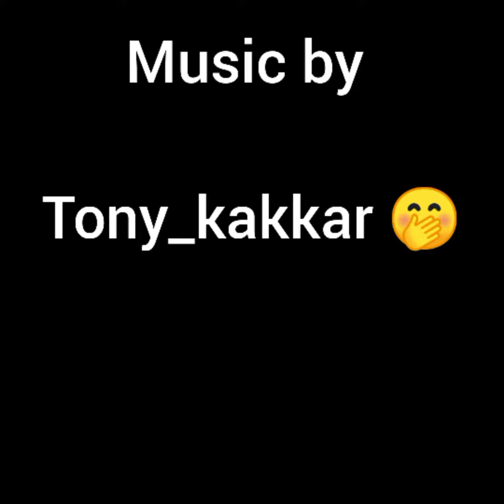love virel # subscribe@ashishking800❤️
bihari boyz crew